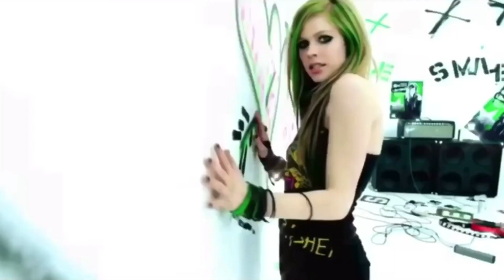..um WOW I GOT SOME OF MY GRAIL BRATZ DOLLS! | Birthday Bratz Doll Unboxing & Reaction | 18+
bruuuhhhh !

IM SO OVER THE MOON ABOUT THESE DOLLZ HEHE